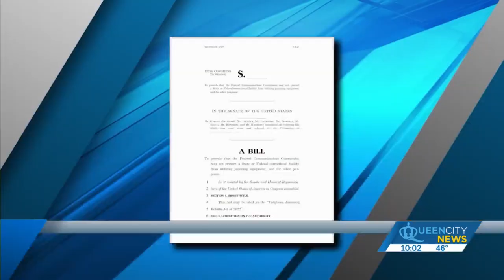Cellphone Jamming Bill targeting state prisons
With inmates getting phones dropped into prisons by drones, prison officials want to get the ability to jam cell phone signals. But bills to make this have failed before.